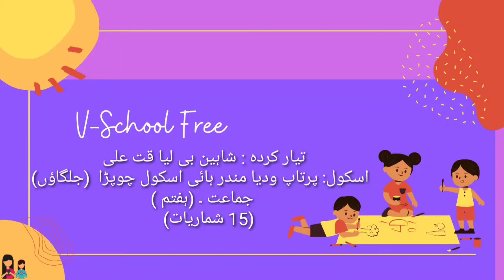7th | Math | Chap No 15 | شماریات | V1 | VSchool